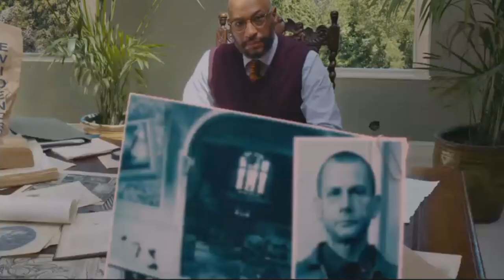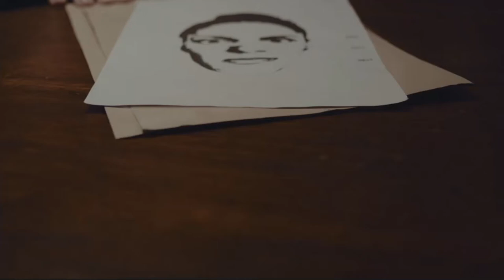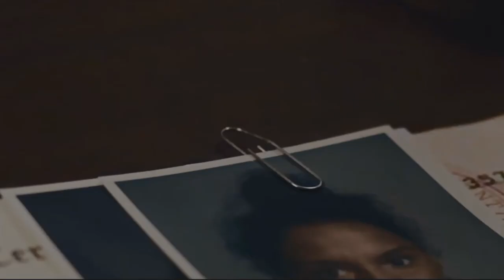Erica Part 5: Crime scene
Erica is a live-action immersive video game developed by Flavourworks and published by Sony Entertainment The game was released on August 19th, 2019.

Part 5. I am beginning to feel like the cop in this game is not really trying to help but get Erica killed!

0:00 Opening
0:35 Game play